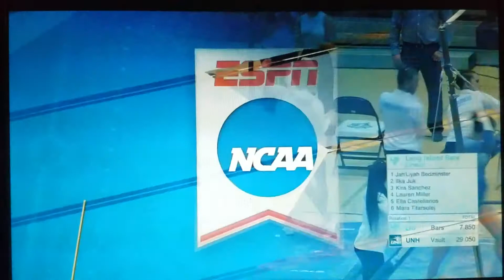Feel Good & Happy Mix 142